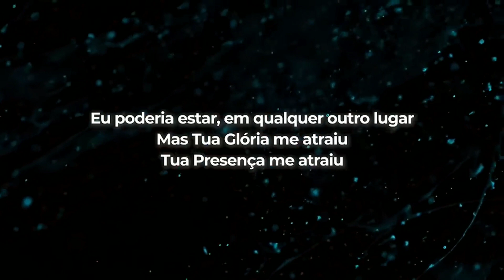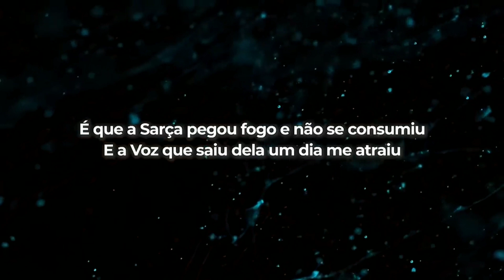ME ATRAIU - GABRIELA ROCHA (VERSÃO IBMK)